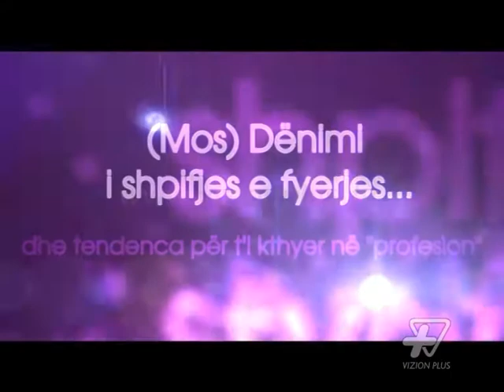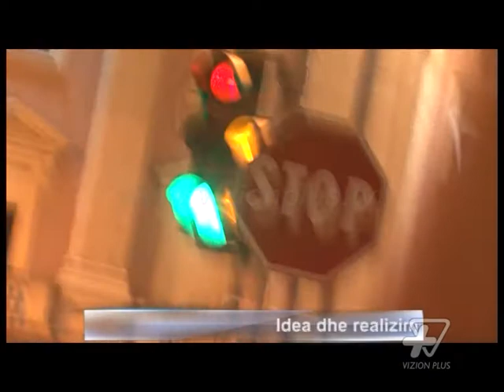Oktapod - Shpifjet dhe fyerjet - 28 Maj 2014 - Vizion Plus - Show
Te ftuar ne studio Roland Zili, Redon Makashi, Brikena Kasmi dhe Eraldo Rexho. Oktapod eshte nje program qe vjen per syte e audiences dy here ne jave. Eshte nje program qe ne 90 minuta te shtrirjes se tij, percjell trajtim argumenti, perplasje por edhe piketakime te dukurive, pare nga kende te ndryshme veshtrimi. Programi bazohet ne talk show, por ndryshe nga "rrjedha e qete" dhe e shtrirjes se argumenteve ky program sjell disa lloje intervistash te parealizuara me pare ne realitetin shqiptar!Cdo I ftuar te perfshihet ne nje situate te caktuar duke shoqeruar intervisten me skenografi dhe efekte audio per te marre maksimumin nga I ftuari. Oktapod thote me ze te plote, ngjarje a ndodhi, qe pershperiten ne te perditshmen, por qe nuk marrin vokacion publik, edhe per shkak te ndonje kompleksi tipik apo edhe frike